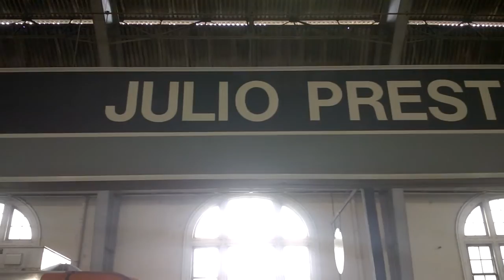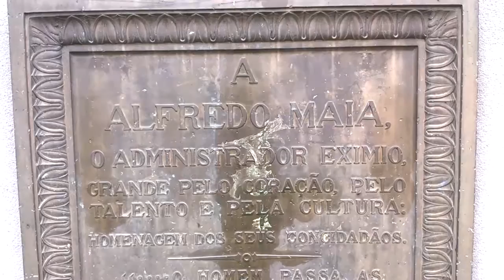Júlio Prestes, faça sua visita a história do Brasil e São Paulo ( by Pool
Júlio Prestes, faça sua visita a história do Brasil e São Paulo ( by Pool Vídeos )